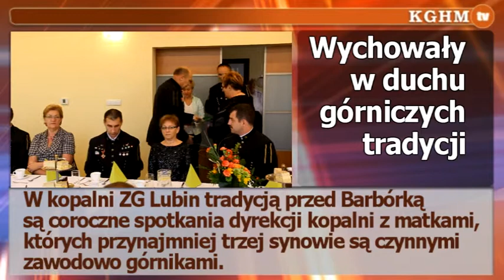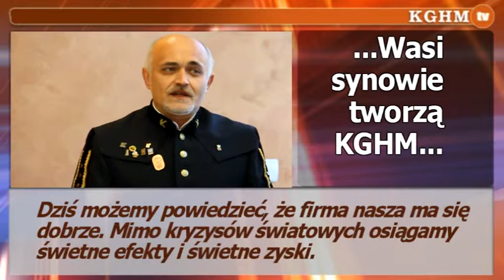2012 11 16 ZG Lubin podziękowało matkom górników